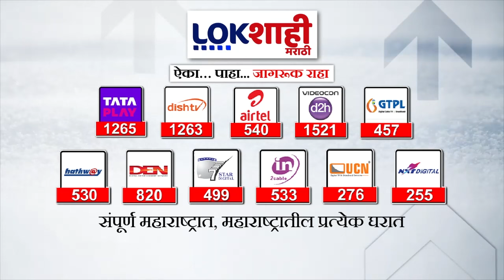5 Minute 25 Batmya | 10 PM | बातम्यांचा सुपरफास्ट आढावा | October 3, 2024 | Marathi News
Minute 25 Batmya | 10 PM | बातम्यांचा सुपरफास्ट आढावा | October 3, 2024 | Marathi News